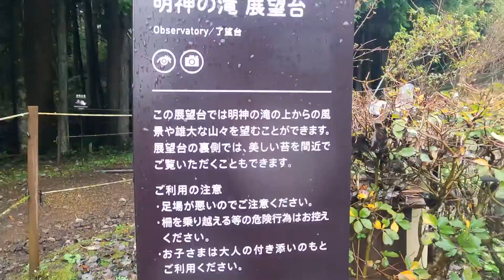circle fulls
natural water